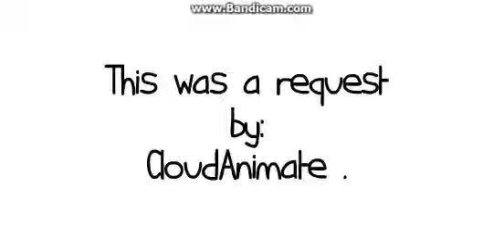Caillou fails to get a job/Grounded.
Caillou failed to get a job ever since he turned into an adult from taking that syringe, eventually his dad gets sick of him.